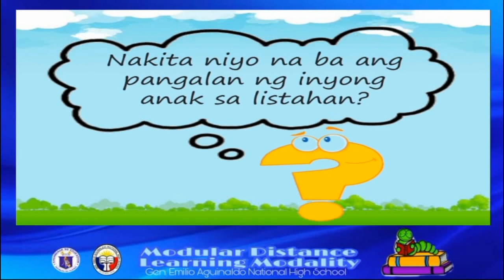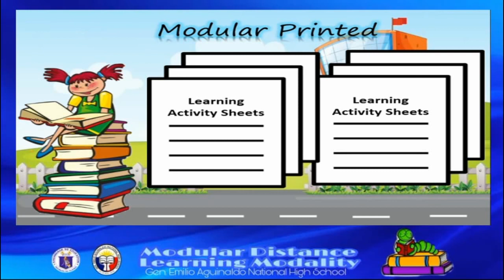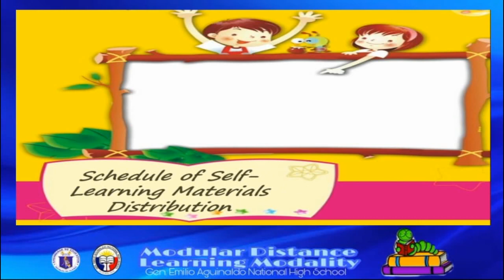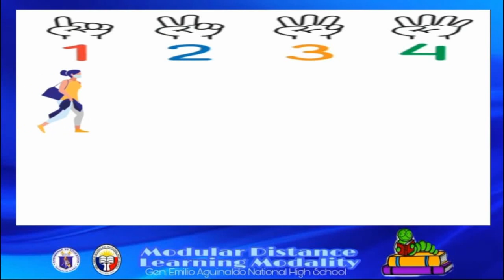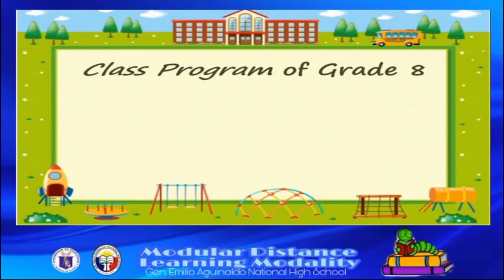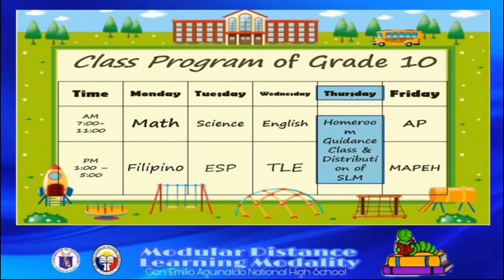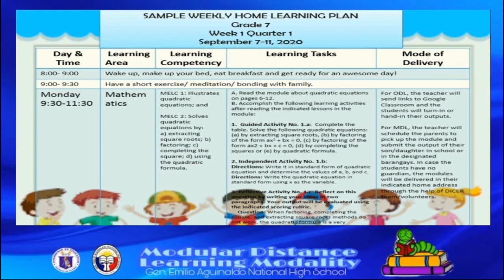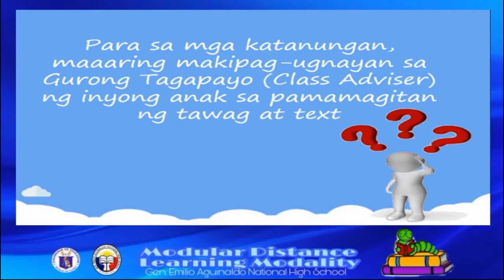GEANHS ORIENTATION ON MODULAR DISTANCE LEARNING S.Y. 2020-2021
Panuorin upang malaman kung ano ang Modular Distance Learning (ODL), paano makukuha at maipapasa ang modules, at kung ano ang mga dapat gawin at paghandaan para sa nalalapit na pasukan.

Learn more about Modular Distance Learning (ODL), how you get and return your modules, and what you need to do and prepare for the upcoming classes.